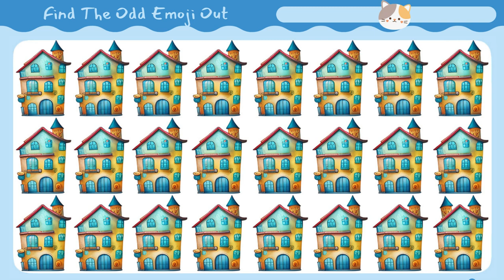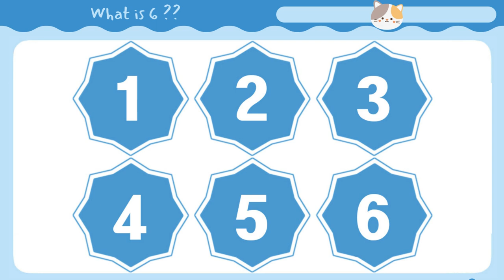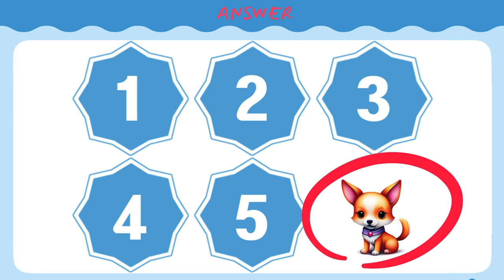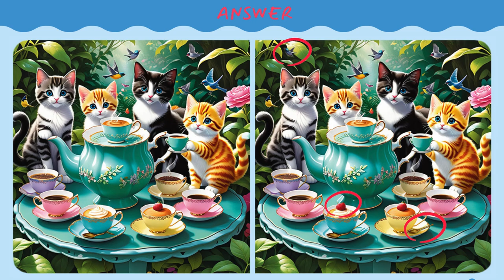Find fun hidden object games to help keep your brain healthy. Find the odd one out/숨은그림찾기/다른그림찾기